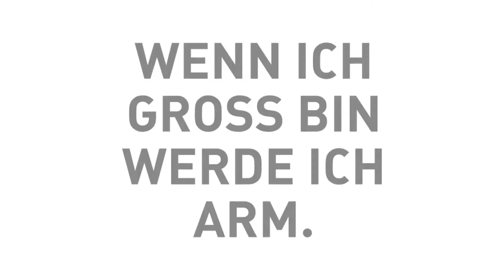Pilotprojekt gegen Kinderarmut: "Kinderzukunft" in Wiener Neustadt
"Jedem Kind alle Chancen" ist das Motto der Initiative "Kinderzukunft". In einer gemeinsamen Anstrengung von Magistrat, Volkshilfe und engagierten BürgerInnen soll in Wiener Neustadt die erste Kinderhauptstadt Österreichs entstehen. Dabei werden Zugänge zu Freizeiteinrichtungen erleichtert, viele Unterstützungsmaßnahmen der Stadt Wiener Neustadt gebündelt und die unmittelbare Lebenswelt verbessert – das Kinderzimmer.